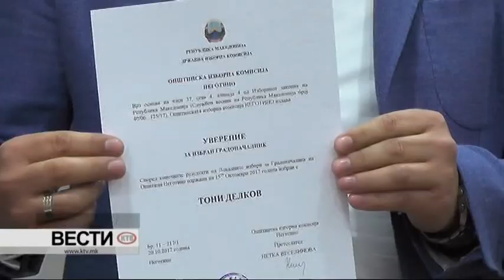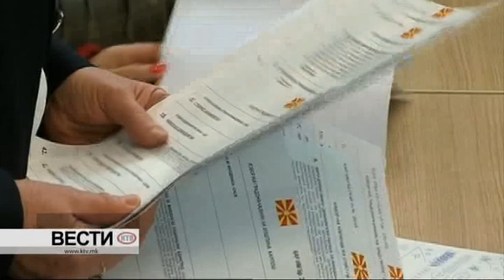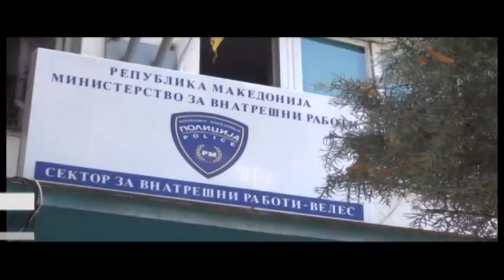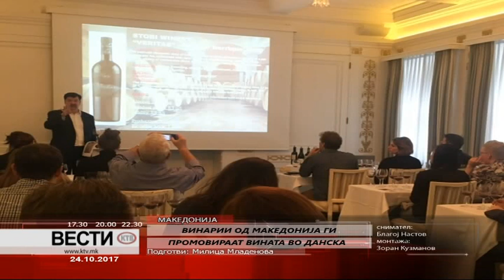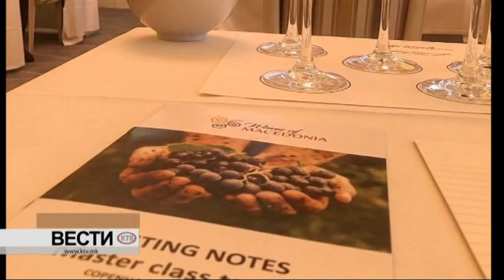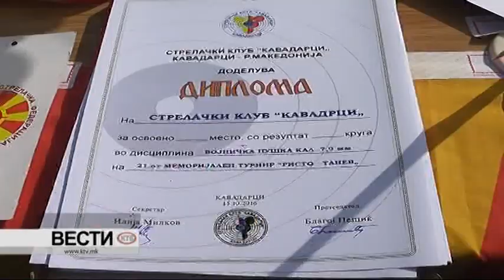КТВ ВЕСТИ - ВТОРНИК 24.10.2017